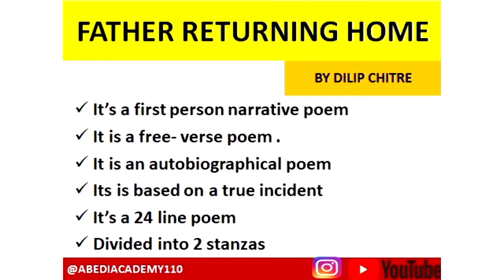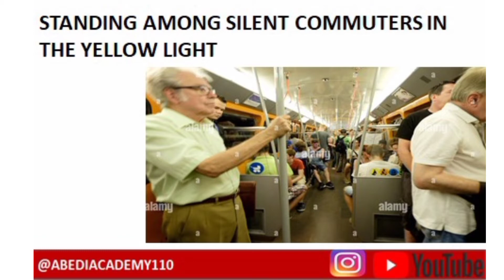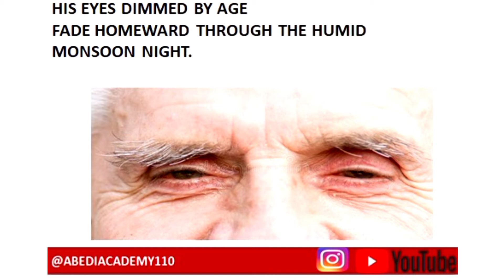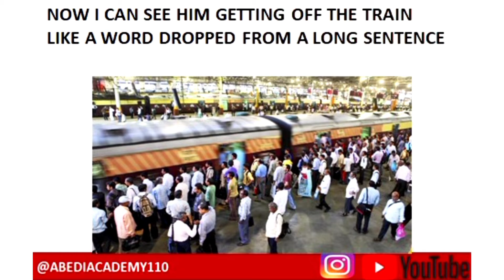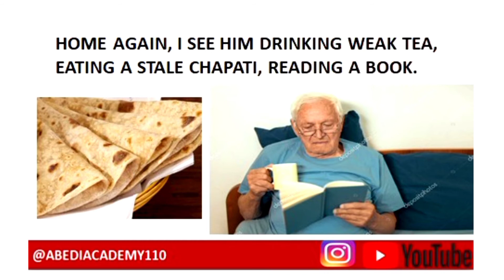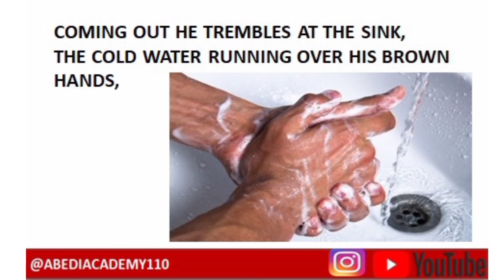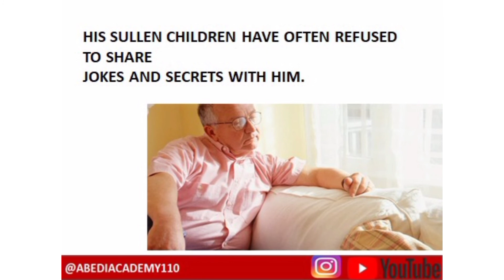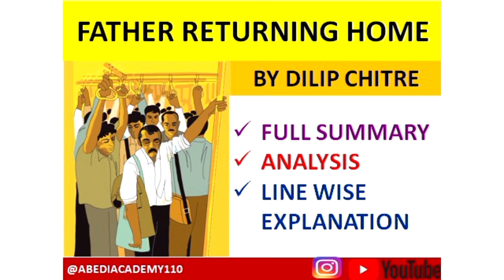FATHER RETURNING HOME BY DILIP CHITRE SUMMARYIN HINDI / URDU | ANALYSIS | LINE BY LINE EXPLANATION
list=PLQXwIhiCDezveUSKTXzisdFWiHpkoMbp8